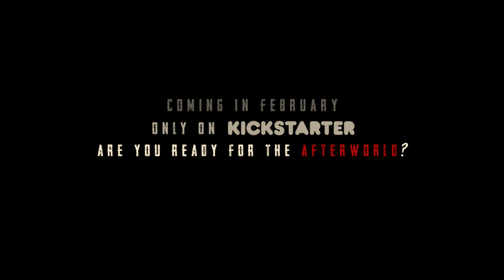How we created RUST : THE AFTERWORLD - Featurette #2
** Are you ready for the AfterWorld? **

Discover how our game has been developed by the two creators in this new video featurette.

RUST : THE AFTERWORLD
created by Daniele Visentin & Max Pietricola

Coming in February 2019 on Kickstarter.

Links